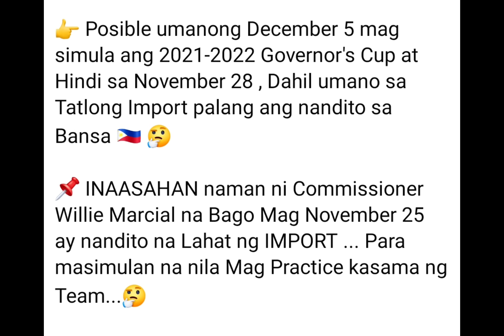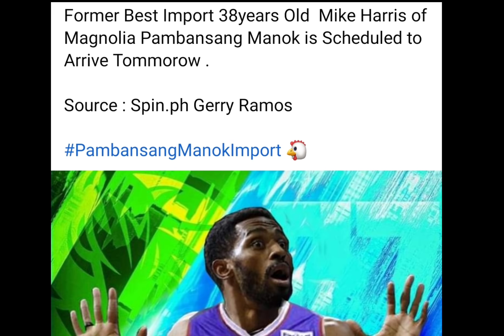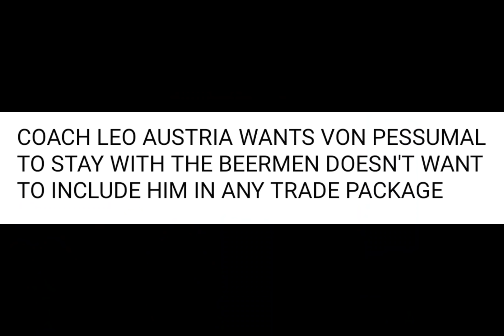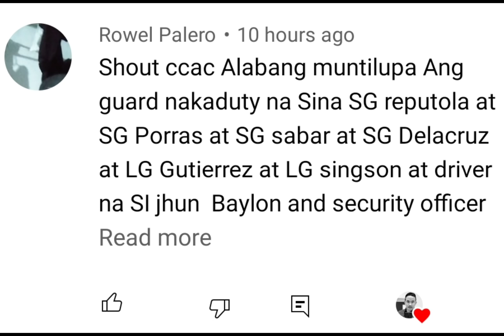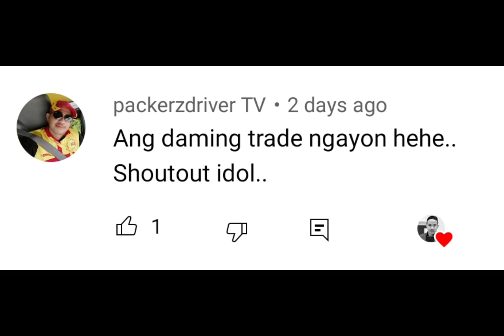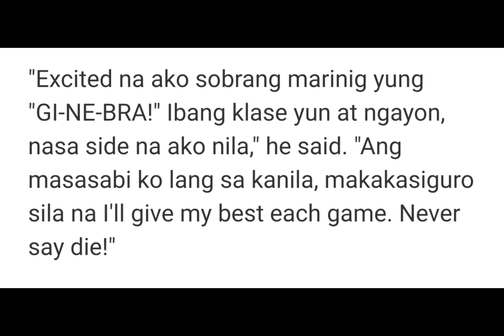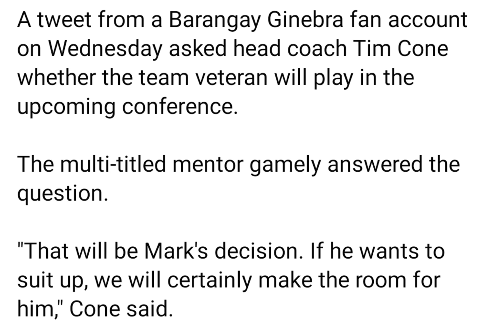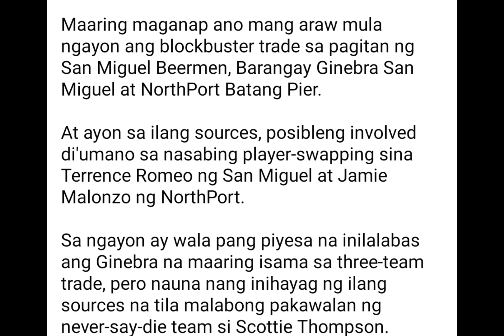PBA UPDATES: BLOCKBUSTER TRADE NG GINEBRA NORTHPORT AT SMB INILABAS NA!